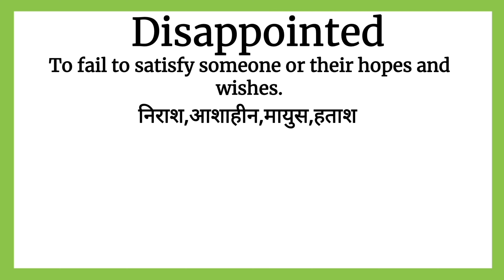Disappointed meaning in Hindi | Disappointed ka kya matlab hota hai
Disappointed ka matlab kya hota hai
Disappointed का मतलब क्या होता हे
explained Disappointed in Hindi
english Disappointed meaning in hindi with examples and pictures
Disappointed meaning
what is Disappointed meaning
Disappointed का हिंदी अर्थ
word meaning
Increase English Disappointed
english meaning of Disappointed